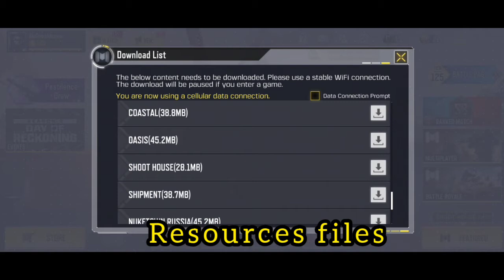Codmobile new updates | codm season 2 | COD SAMBAVANGAL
codmobile new update | codm season2  | COD SAMBAVANGAL

🤩🤩🤩 massive update codm🤩🤩🤩